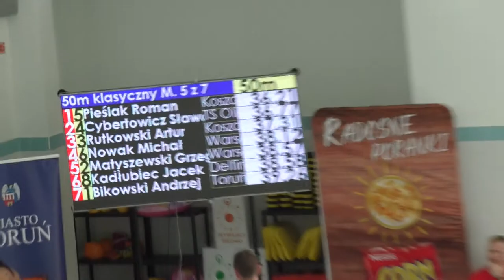2019-05-26 Toruń 50m klasyczny - Artur (tor3), Roman (tor5)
TKKF Masters Koszalin
RUTKOWSKI Artur - tor 3 - ZŁOTO
PIEŚLAK Roman - tor 5 - BRĄZ

1 BIKOWSKI Andrzej 81 Toruń Multisport Team
2 MATYSZEWSKI Grzegorz 71 Warsaw Masters Team
3 RUTKOWSKI Artur 74 TKKF Koszalin Masters
4 CYBERTOWICZ Sławomir 66 TS Olimpia Poznań
5 PIEŚLAK Roman 79 TKKF Koszalin Masters
6 NOWAK Michał 52 Warsaw Masters Team
7 SZMANIA Marcin 84 Max Masters
8 KADŁUBIEC Jacek 71 Delfin Masters Łódź